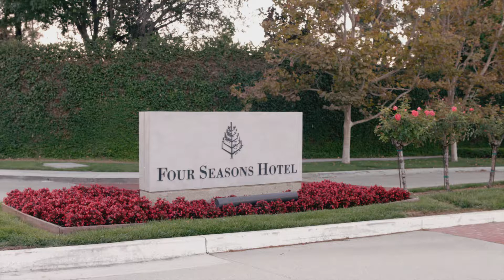Four Seasons Westlake Village